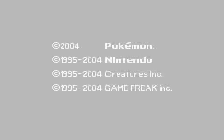Pokemon Leaf Green 2:04:15 Speed Run Segment 15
I got past the spinner with decent movement and the last Pidgey didn't use Quick Attack either to bring Charmeleon into Blaze. I could have fought the Lass on Route 8, but she didn't give me enough EXP to reach L33 in the hideout to use Rare Candies. I had to take a bigger risk with the Gambler, since his Growlithe has Roar and I needed to hit it with two Mega Punches. Vulpix also didn't use Quick Attack and I used Mega Kick on it because of Intimidate.
I went straight into the Celadon Game Corner and Raticate didn't cooperate too. I could still safely OHKO Koffing and both Zubat with a regular Ember. I picked up the Lift Key and a Rare Candy and I bet everything on Sandslash using Scratch. Charmeleon was finally in Blaze soI used my candies to teach it Flamethrower and I could now OHKO Arbok with it.

Saved at 0:56 with a L35 Charmeleon.